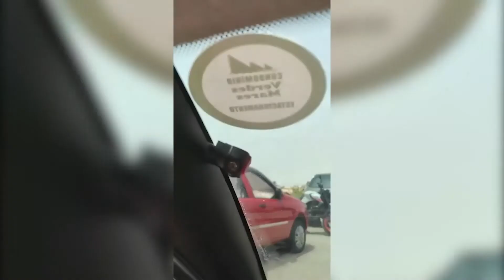Nevoeiro intenso encobre Vila Velha na chegada da frente fria ao Espírito Santo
Incaper afirma que nevoeiro visto em Vila Velha, neste domingo (30), não passou de um fenômeno natural. Porém, muitas pessoas acreditaram que o fenômeno pudesse ter alguma ligação com os efeitos da erupção do vulcão Tonga. O fenômeno foi provocado pela formação de uma camada de inversão térmica que aprisiona muita umidade na atmosfera mais próxima ao solo.